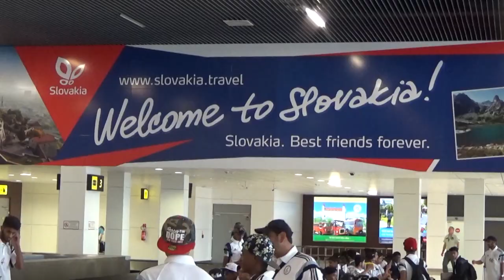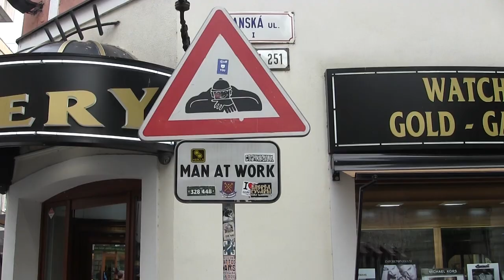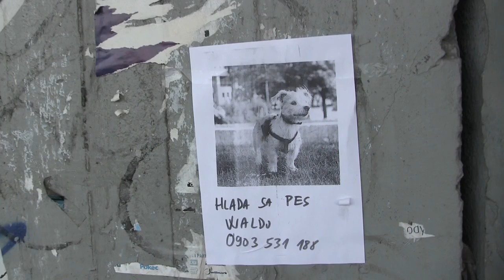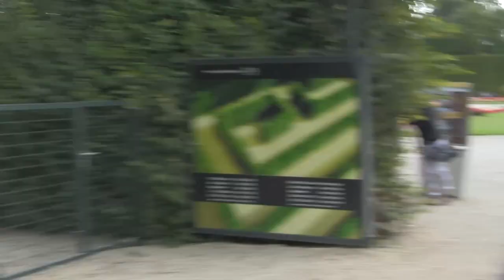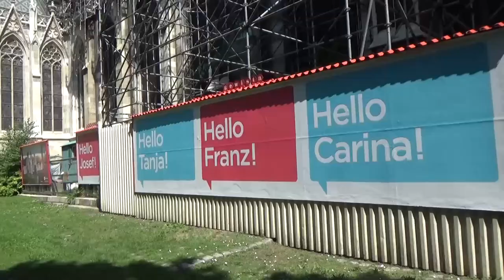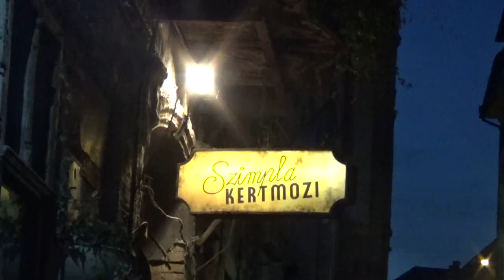Bratislava, Vienna, Budapest - Il viaggio che non t'aspetti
Bratislava -- giorni 1 e 2 -- 0:00
Vienna -- giorni 2, 3 e 4 -- 13:41
Budapest -- giorni 4, 5 e 6 -- 27:56

Giorno 1 -- Bratislava -- 0:00
Giorno 2 -- Bratislava/Vienna -- 4:33
Giorno 3 -- Vienna -- 14:30
Giorno 4 -- Vienna/Budapest -- 22:35
Giorno 5 -- Budapest -- 30:16
Giorno 6 -- Budapest -- 36:25

Godetevi il viaggio,
noi lo abbiamo fatto in 6 giorni (28 luglio - 2 agosto) ed è stato bellissimo,
voi in soli 40 minuti